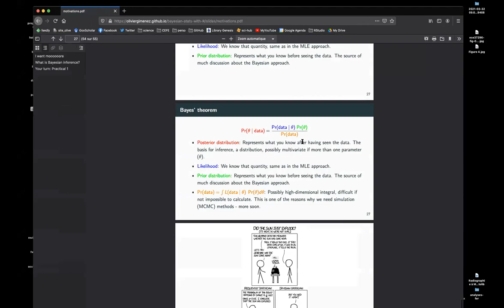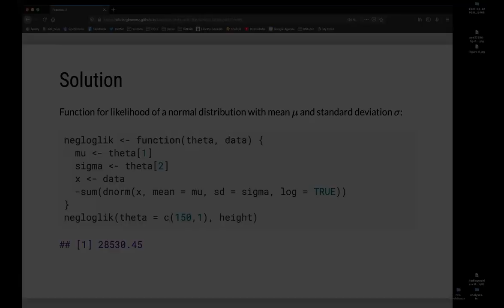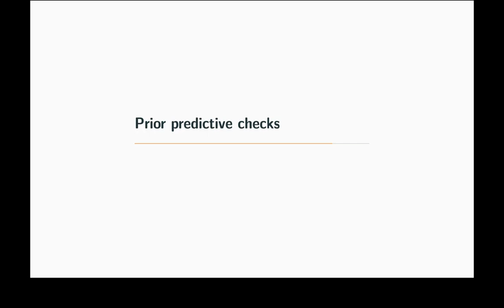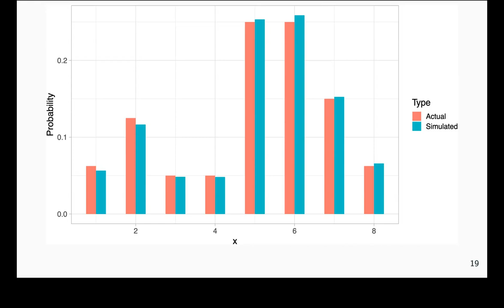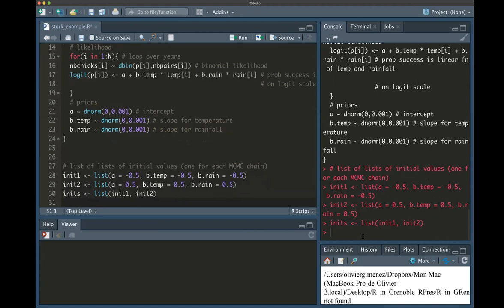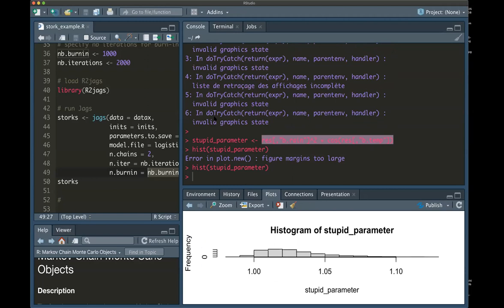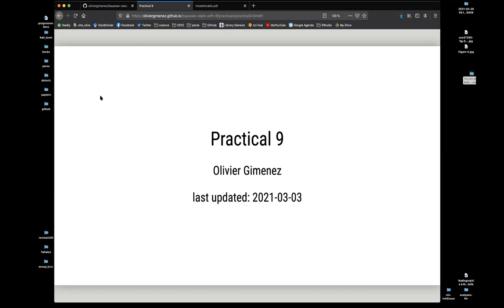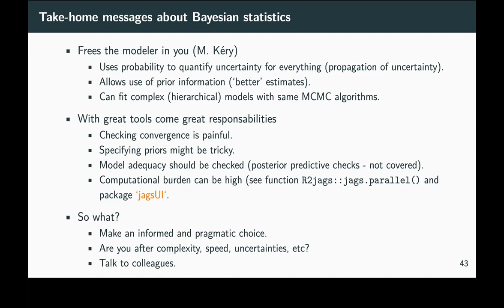Bayesian statistics with R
Language: English (with strong French accent)

Program:
00:00 An introduction to Bayesian inference
55:19 The likelihood
1:44:40 Bayesian analyses by hand
2:17:21 A detour to explore priors
4:08:27 Markov chains Monte Carlo methods (MCMC)
5:40:05 Bayesian analyses in R with the Jags software
8:02:27 Contrast scientific hypotheses with model selection
8:19:43 Heterogeneity and multilevel models (aka mixed models)

Learning objectives:
+ Try and demystify Bayesian statistics, and MCMC methods
+ Make the difference between Bayesian and Frequentist analyses
+ Understand the Methods section of a paper that does Bayesian stuff

+ Run Bayesian analyses with R (in Jags)